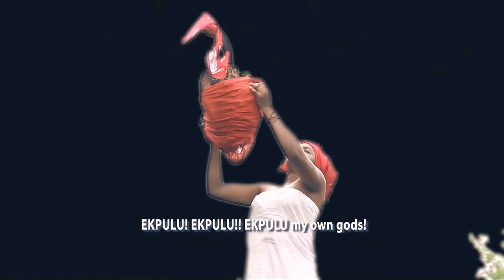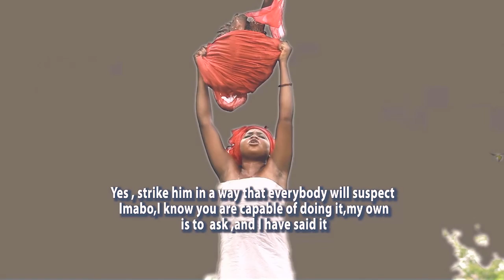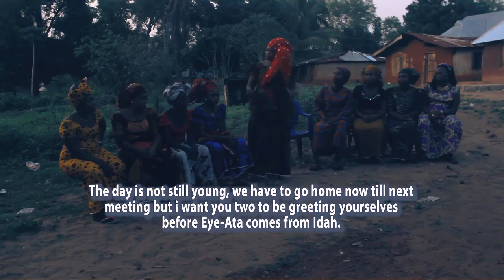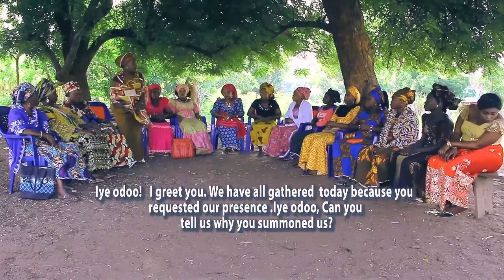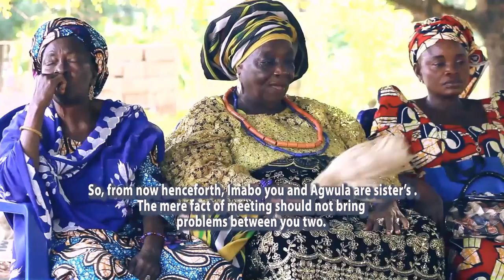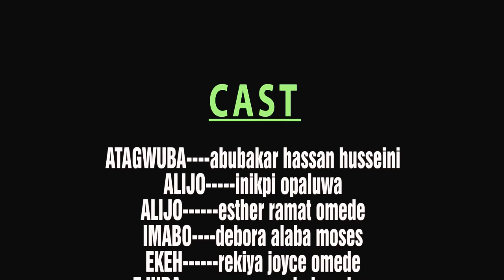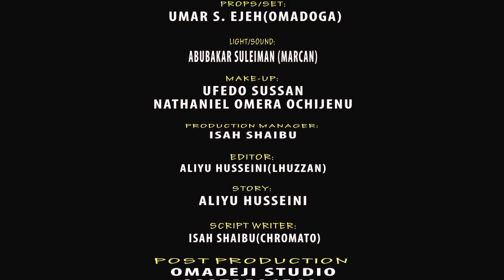AGBITI MEJI part 3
An Igala Film full of actions and suspens.